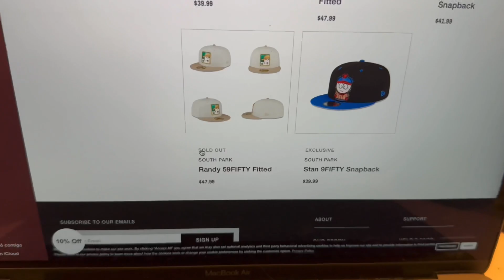Gorras New era / colaboración con South Park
Te traigo 3 modelos de 11 disponibles de gorras new era con colaboración con la serie de South Park. La última es una joya